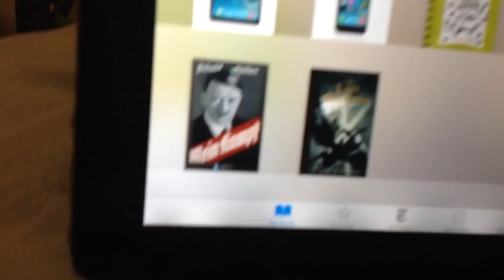This isn't minecraft [unedited] part 5